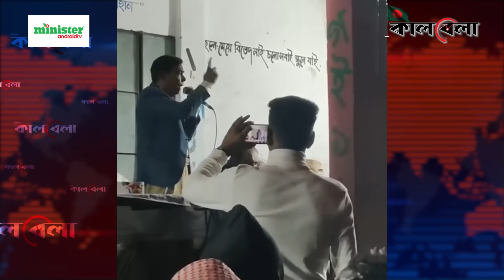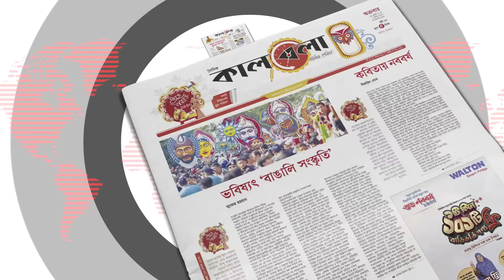‘নৌকার কথা না শুনলে পুলিশকে থানা থেকে বের করে দেওয়া হবে’ | Madaripur Awami League Leader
প্রকাশ্যে নৌকা প্রার্থীর নির্বাচনী সভায় পুলিশের উদ্দেশ্যে এই হুমকি দেন এক আওয়ামী লীগ নেতা। বলেন- নৌকার কথা না শুনলে পুলিশকে থানা থেকে বের করে দেওয়া হবে। উস্কানিমূলক এই বক্তব্য এখন সামাজিক যোগাযোগমাধ্যমে ভাইরাল। যা নিয়ে এলাকায় চলছে ব্যাপক আলোচনা-সমালোচনা। ‘নৌকার কথা না শুনলে পুলিশকে থানা থেকে বের করে দেওয়া হবে’ | Madaripur Awami League Leader